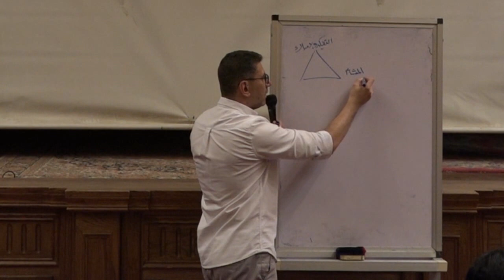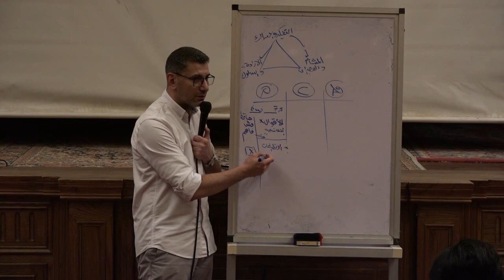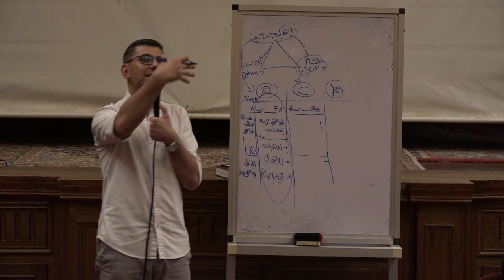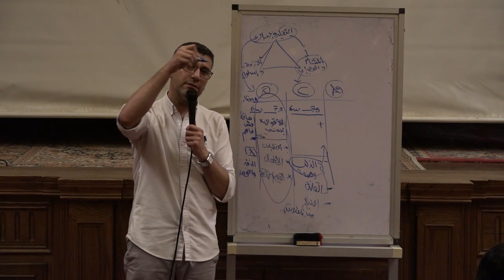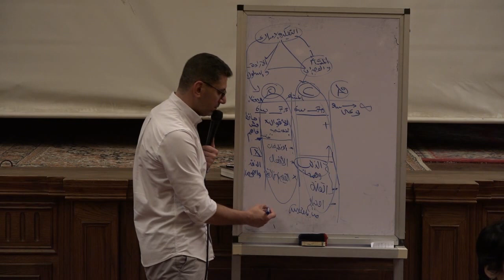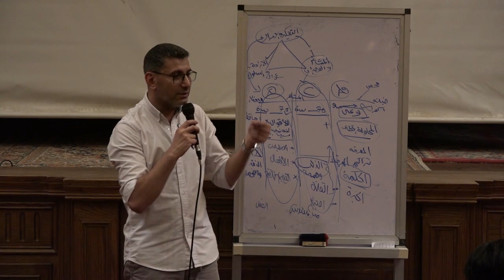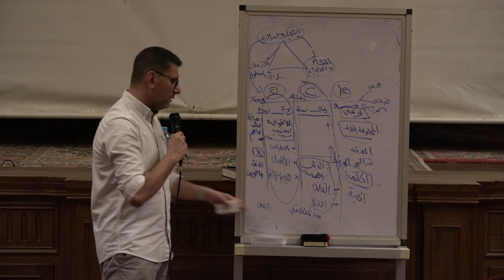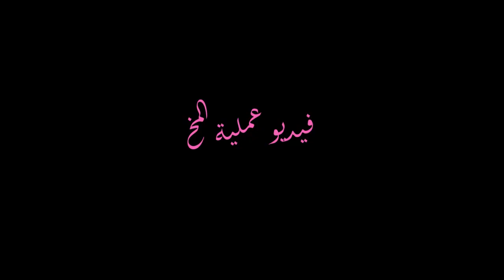"دور الوالدين و الخادم في تكوين شخصية الطفل " مع المتخصص أ / ناجي متي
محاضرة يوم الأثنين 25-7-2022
مع المتخصص : أ / ناجي متي